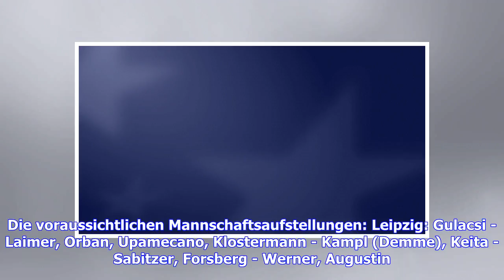Aktuelle Nachrichten | RB Leipzig ohne Vollgas und mit wenig Zuschauern zur Achtelfinalpremiere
"Am Donnerstag wird es vor allem darum gehen, defensiv so kompakt zu stehen, dass wir keinen Gegentreffer kassieren",sagte Hasenhüttl, der  Aufgabe aber optimistisch angeht: "Neapel aus dem Wettbewerb zu werfen, hat uns Selbstvertrauen gegeben. Und ich bin überzeugt, dass wir auch gegen Zenit bestehen können." Der unbedingte Siegeswille früherer Tage scheint dennoch endgültig einer neuen Strategie der Vernunft gewichen zu sein. Man müsse "ein gutes Ergebnis erzielen", so der Coach, um "auswärts ...